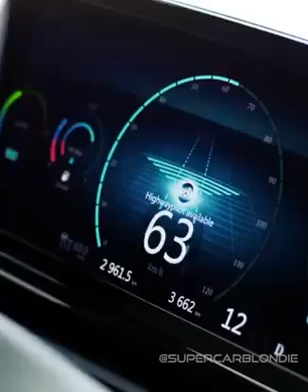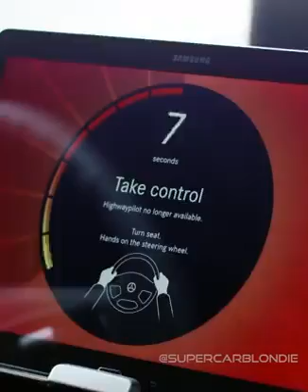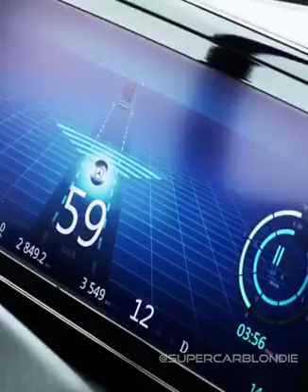Future trucks you should see .. really amazing technology